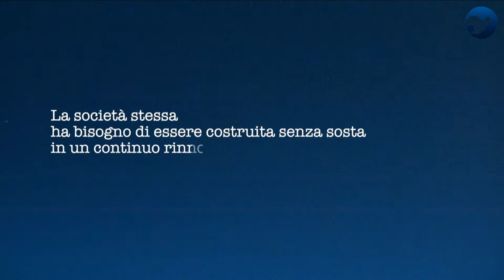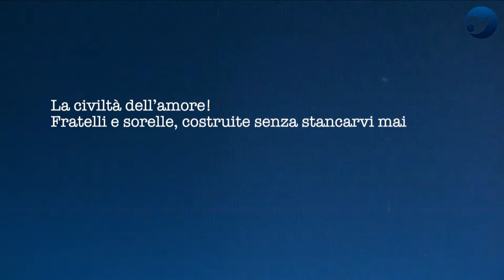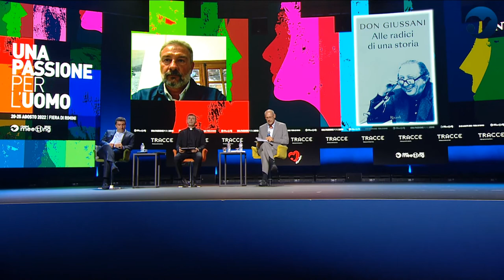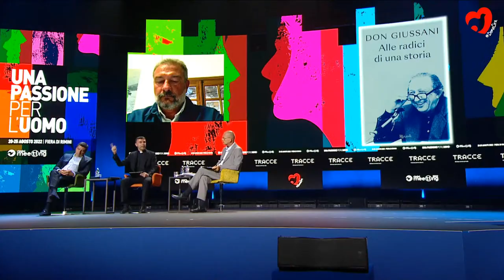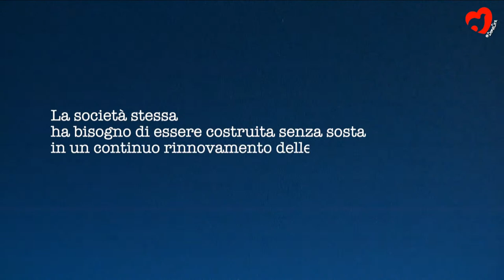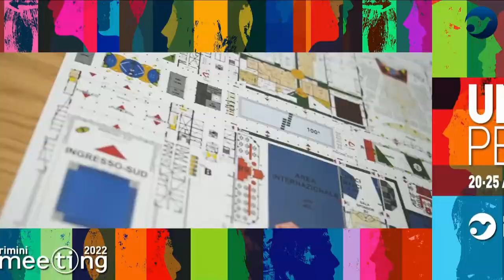FROM MY LIFE TO YOURS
Luigi Maria Epicoco, priest, theologian and writer, ecclesiastical assistant of the Dicastery for Communication and columnist of the Osservatore Romano; Davide Prosperi, President of the Fraternity of Communion and Liberation; Massimo Turchetta, General Manager and Publisher of Rizzoli. Introduced by Alberto Savorana, Head of Publishing Activities of Communion and Liberation.

On the occasion of the publication of the anthological volume “Alle radici di una storia” [At the roots of a story], a tribute by the publisher Rizzoli to an important author on the centenary of his birth. "Don Giussani was the greatest educator of the twentieth century, every one of his pieces reaches the heart of us readers, unhinges usual ways of thinking and triggers a new spark of knowledge" (from the Publisher's Note). At the 2022 Meeting, a dialogue about Father Giussani's educational proposal and its relevance today. With his testimony of a living Christianity, he did not leave anyone indifferent, whether close to or far from the Church; even those who were not interested in the faith found themselves challenged by a proposal full of meaning. And today? What does his life tell us? What questions does it raise as strategic for contemporary people? What suggestions does he offer us for dealing with this moment in world history? What contribution does he offer for the education of a subject capable of facing reality and daily challenges as a protagonist, without any fear?